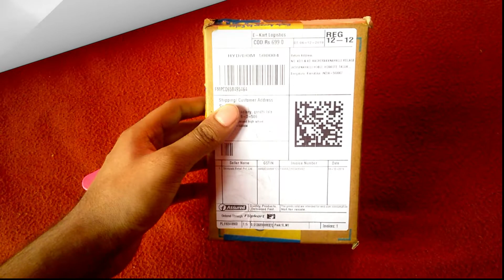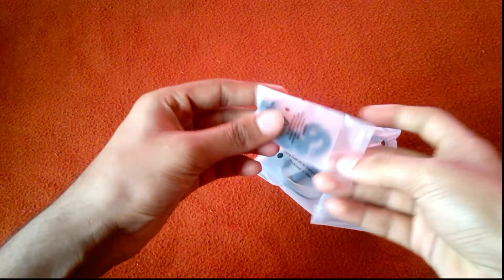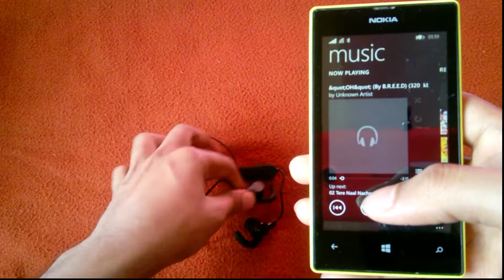Flipkart SmartBuy ONB18AA008 Bluetooth Headset with Mic (Dark Grey, In the Ear) unboxing - 2020